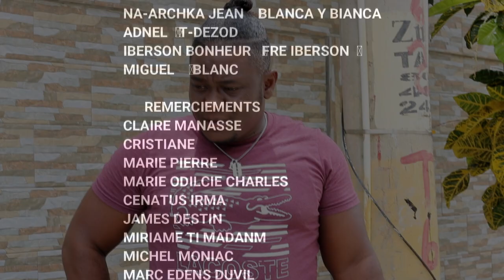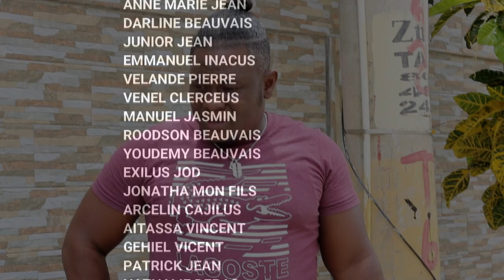KISA M'DWE FE *EPIZODE #8 * ANBIZYON ANNDAN LEGLIZ E TOUJOU MEFYE'W DE ZANMI'W....